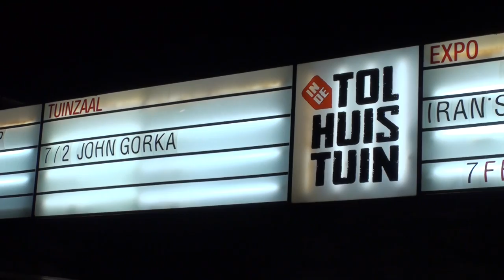John Gorka - 'The Dutchman' live in Amsterdam 2016 at "De tolhuistuin"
John Gorka live in Amsterdam (Paradiso-Noord: "De Tolhuistuin) . Recorded on February 7, 2016 for the John Gorka videowebsite. (1080 HD)

To support John Gorka, hit the Donate button on the homepage of
or use one of these: